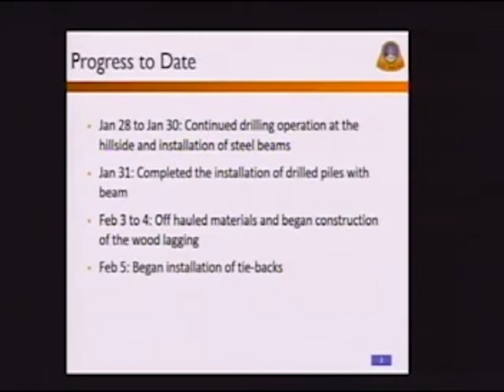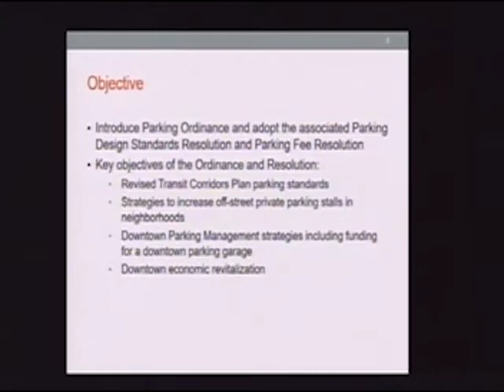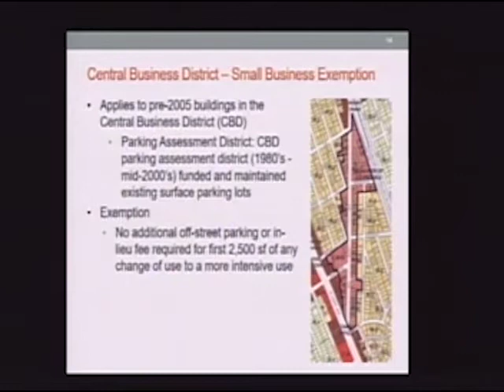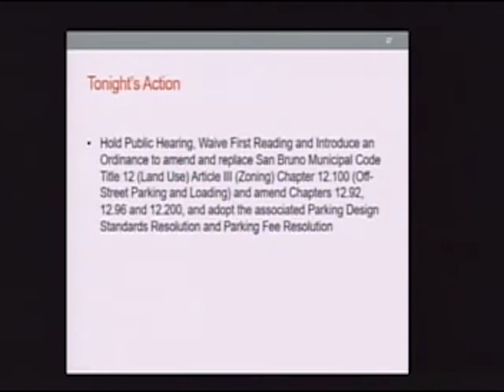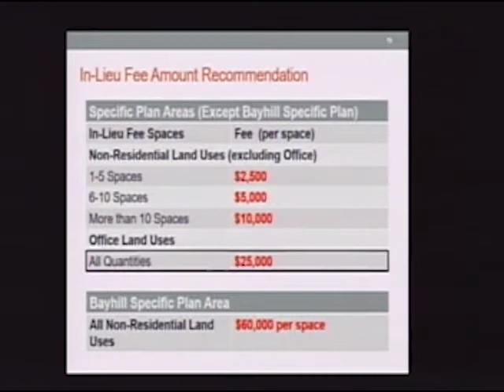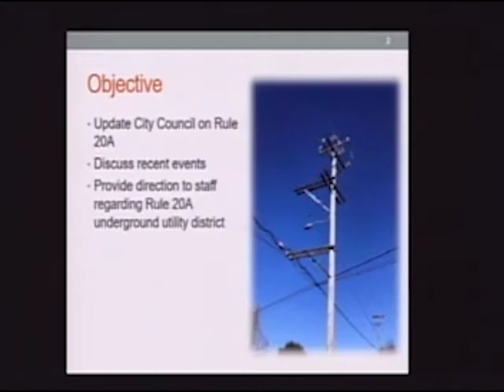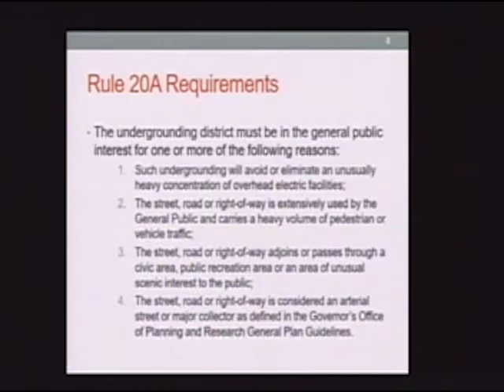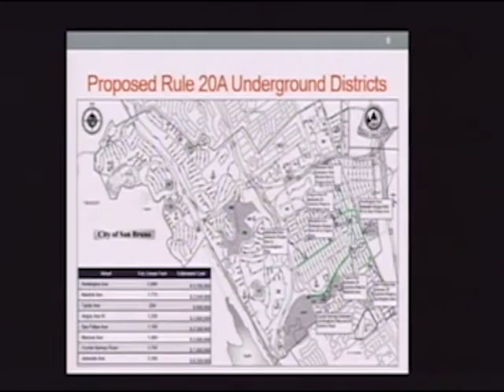San Bruno City Council Meeting February 11, 2020 Whole Meeting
San Bruno City Council Meeting February 11, 2020

Whole Meeting
TRT 1:42:25

Produced by San Bruno CityNet Services